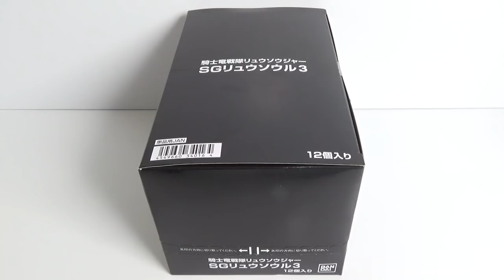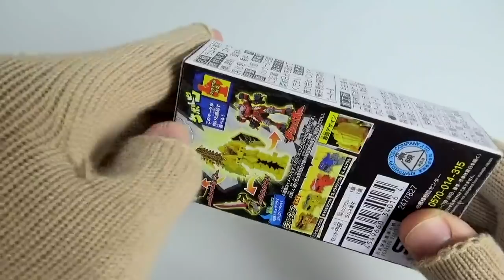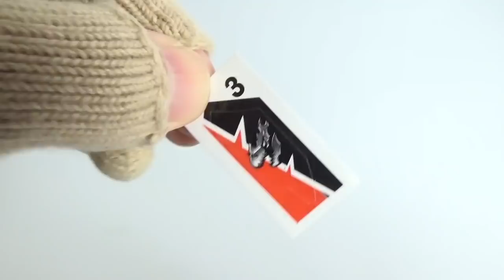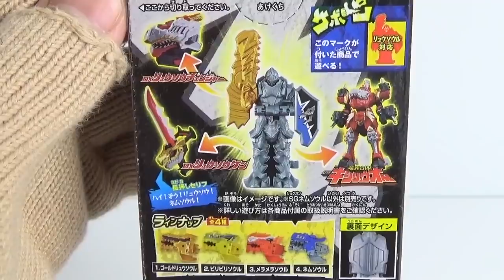食玩最速収録の『ネムソウル』SGリュウソウル３ 全４種 開封 音声確認 騎士竜戦隊リュウソウジャー Ryusoulger Ryusoul3 食玩 Japanese candy toys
１個３００円（税抜き）

1．ゴールドリュウソウル
2．ビリビリソウル
3．メラメラソウル
4．ネムソウル

　・ＳＨＯＤＯ－Ｘ 　仮面ライダー5
　・ミニプラ マシンロボデュエル2
　・ワンパンマンシールウエハース
　・ポケットモンスターテラリウムコレクション6
　・ソフビヒーロー 騎士竜戦隊リュウソウジャー2